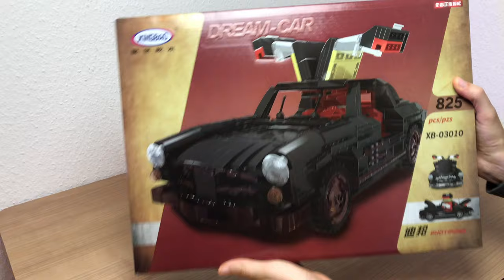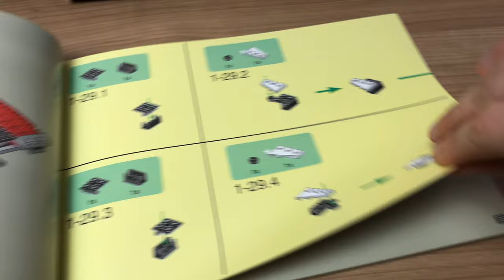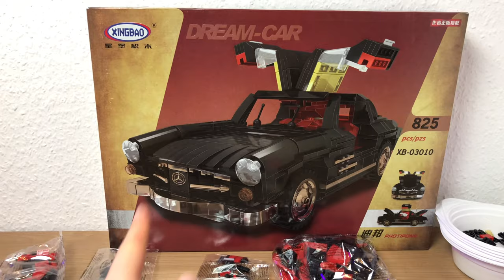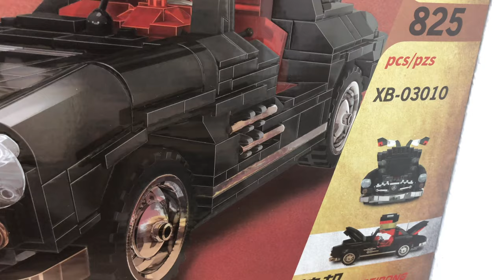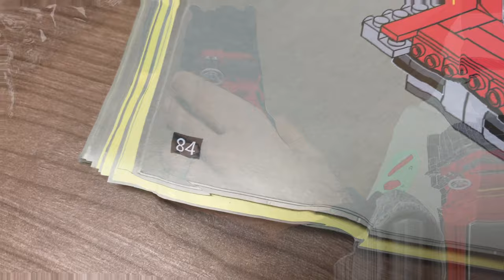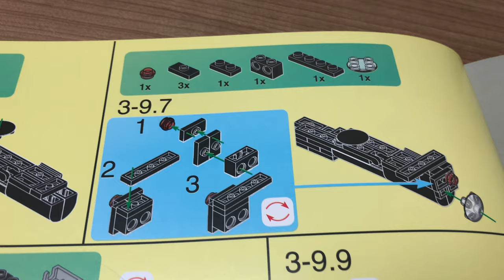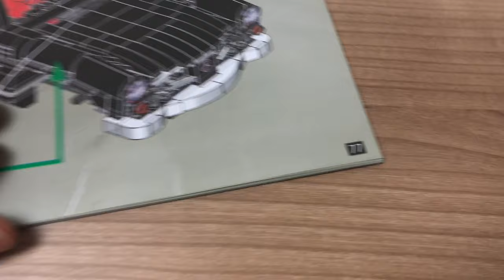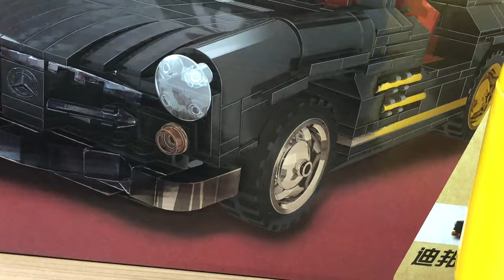Eine Legende : Mercedes Benz W198 SL Flügeltürer aus der XINGBAO Dream Car Serie AUFBAU & REVIEW